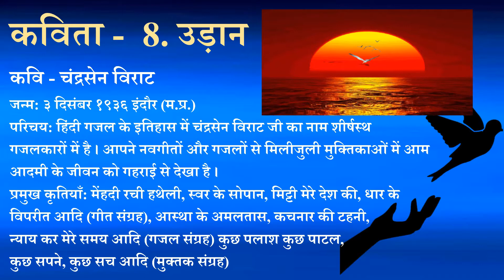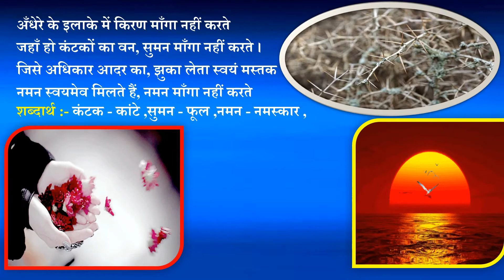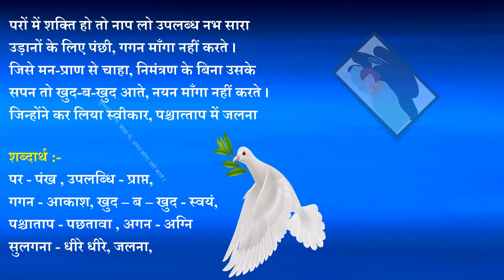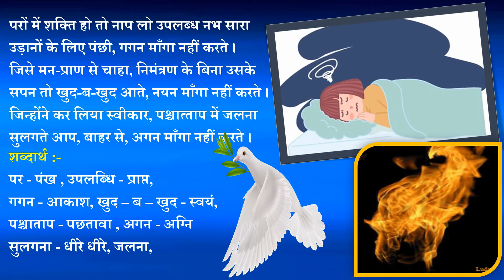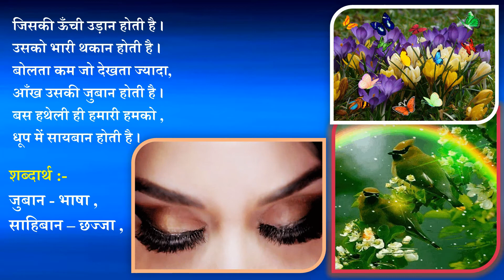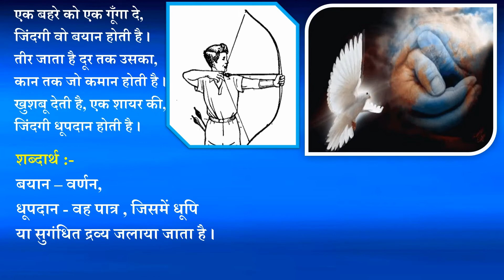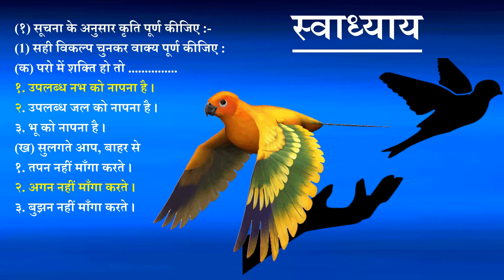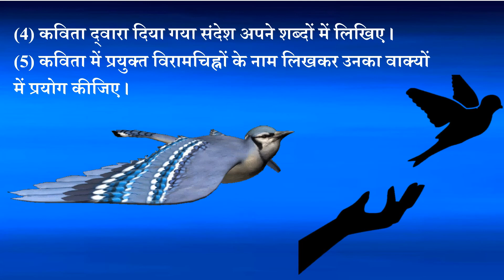Standard: IX Subject: Hindi, Topic: Udaan.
This Video is Presented by Artee Yadav, explaining the poem "Udaan" for standard IX.